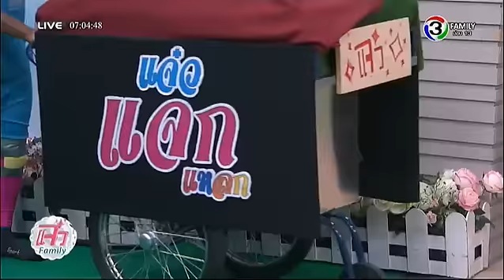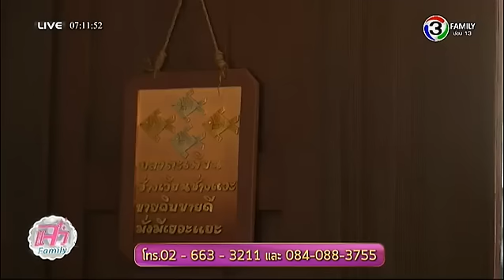แจ๋วไฮไลท์ | ร้านเรือนมัลลิการ์ สุขุมวิท 22 | 26-05-59 | TV3 Official